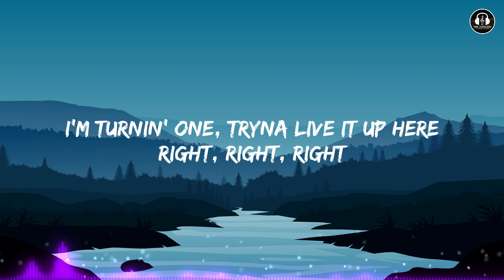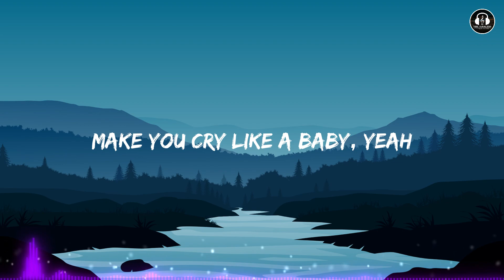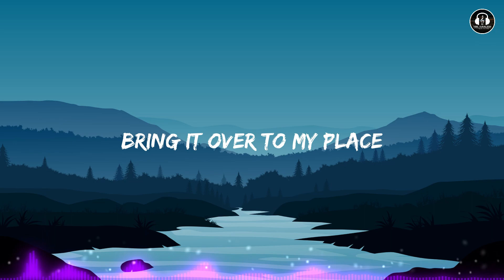Chris Brown - Under The Influence ( Lyrics )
Hello Guys! 😊

This is "Vibe Visualizer" YouTube Channel. From this channel I will bring you lot of music Lyrics Videos. 😎🥳

🔰 Credit :- Owner of the song...